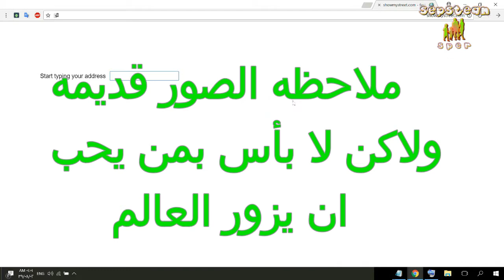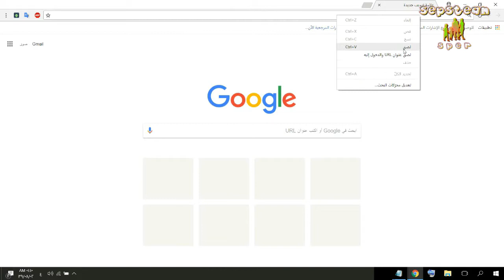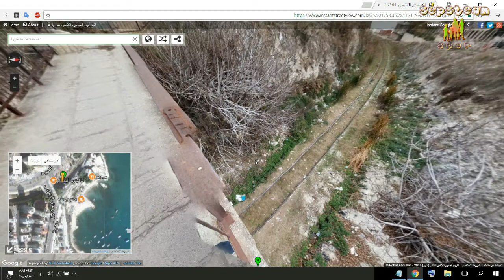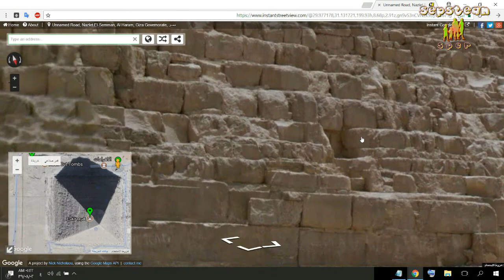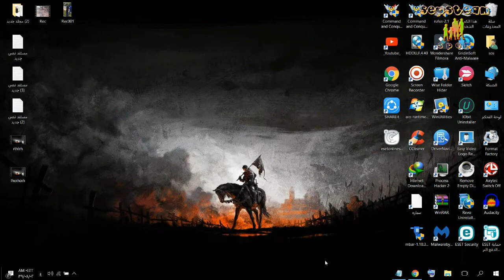اجمل موقع لمشاهدة خريطة العالم و المدن ومنازل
اجمل موقع لمشاهدة خريطة العالم و المدن و البيوت أفضل من برنامج
الواقع المذكوره